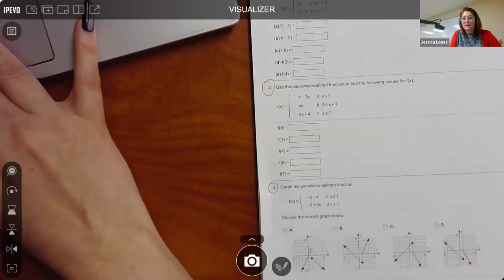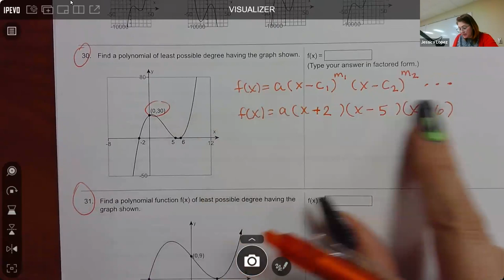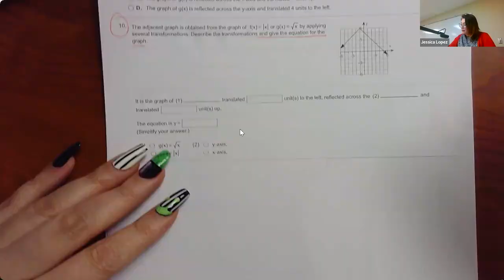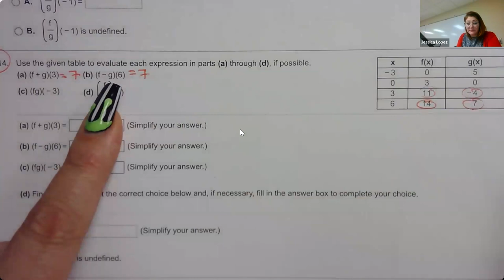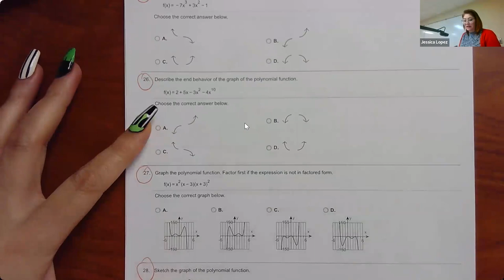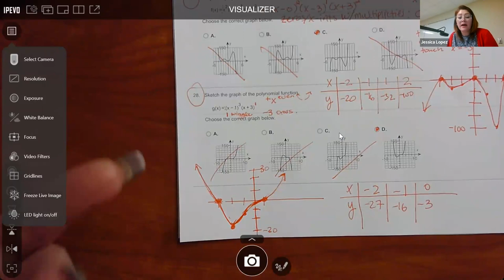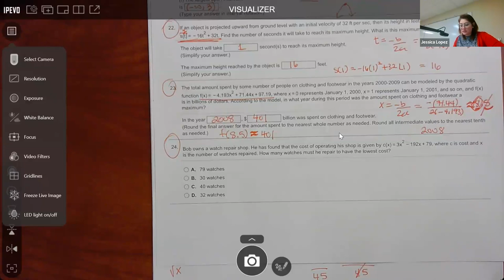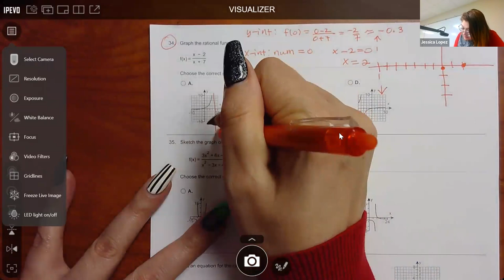1314 Class Recording (Test 2 Review) 11.01.22